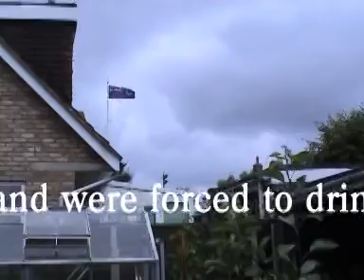Panzer Invasion of Ruislip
"Govenor Forde" of The Swan River Settlement in Ruislip